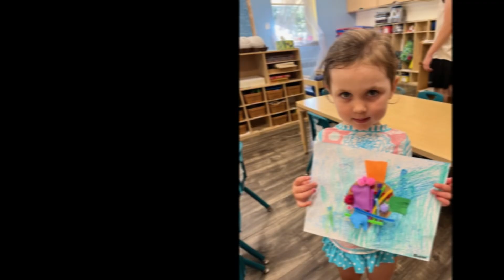2024 Week 4 at Camp Gan Israel of Merrick!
Another awesome week at CGI!